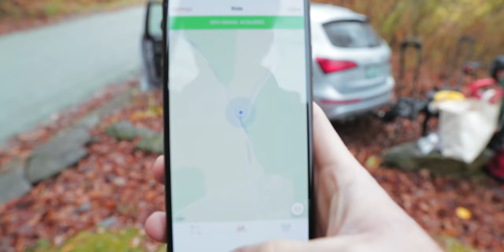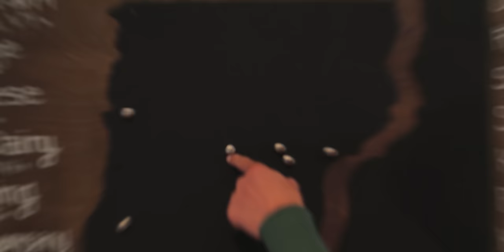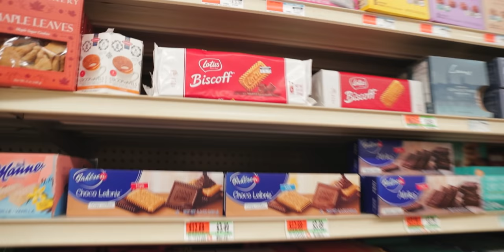Gravel + Beer + Foliage = SHREDXVT (Gravel Bikepacking Vermont with Ted King)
During the fall of 2019, Ansel Dickey and Ted King happened to have a couple free days on their calendar. They had both been optimistically planning a beer-centric gravel bike packing trip through Vermont, during peak foliage, on some of the best gravel and class 4 roads the state has to offer.

Two free days popped up and they both jumped at the opportunity. "Bike packing" with credit cards is VERY different than the real deal but it is a great way to stick your toe in the water of what can be a truly fulfilling style of riding. It's super easy to pack an extra kit or two, snack, the credit card, and just book an Air B&B along the way. It's FUN and we highly recommend it.

This is the story of the goofy gravel adventure that Ted and Ansel embarked on. Enjoy!